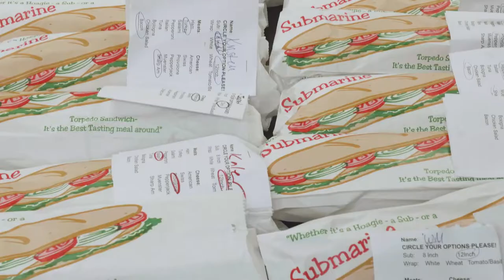Crock-Pot Thursday at JoomConnect - Weather or Lunch Forecast?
Sometimes being hungry prevents you from doing your job. Other times you might do your job while thinking about being hungry. Today our lunch forecast had a 100% chance of Milford Corner Store sandwiches, located in Milford, NY.